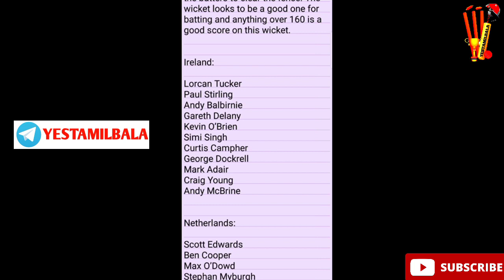IRE vs NED WCC T20 3rd Match Today Dream 11 Prediction Tamil Grand League Teams Yes Tamil Bala 2.0